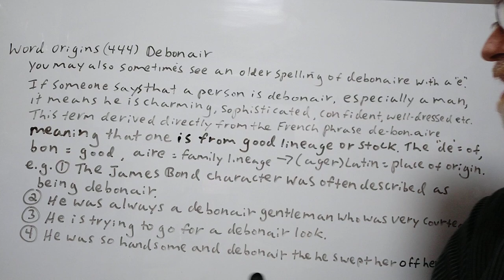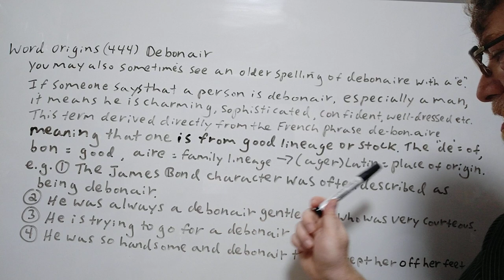Debonair - Word Origin (444) English Tutor Nick P